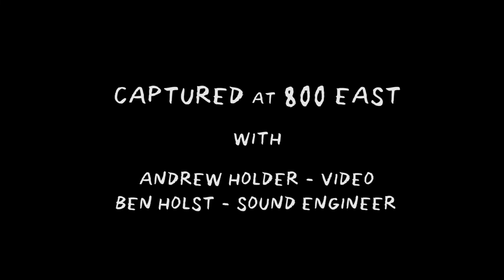Southern Breeze (Live Acoustic)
Dwayne Shivers performs "Southern Breeze" live at 800 East Studios, from the upcoming EP "Blest" out 10.12.

Piano and BGVs: Matt Wright
Tracking and mixing engineer: Ben Holst
Video Production: AJ Holder